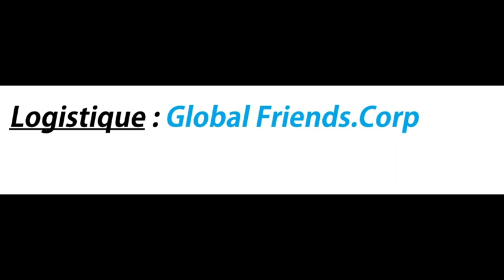kancourang mbour 2019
Kébémer TV et morymara vision 2M Vision